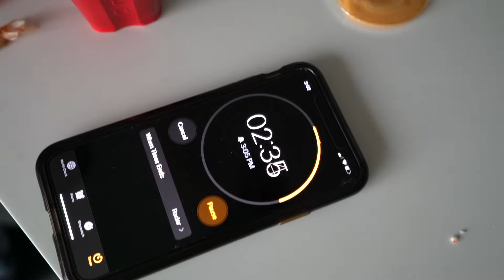WE HAD TO EAT IT ALL! (10,000 SUSHI ROLLS)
we took it too far...